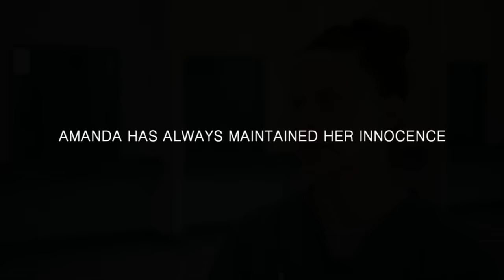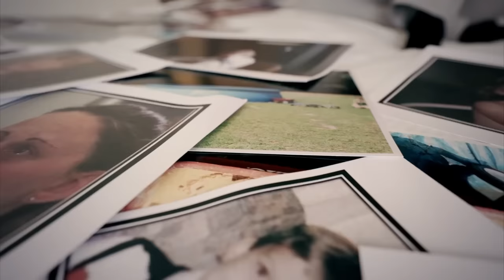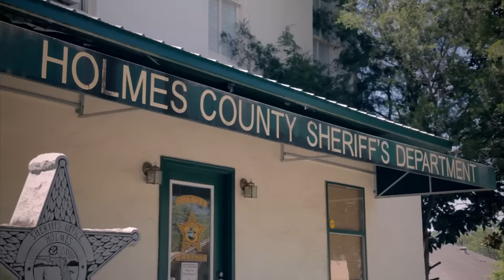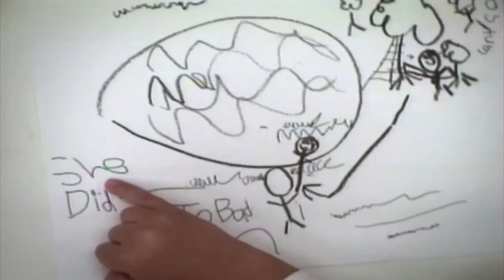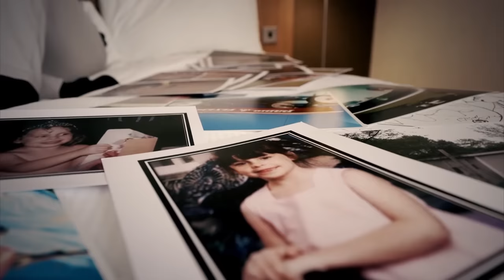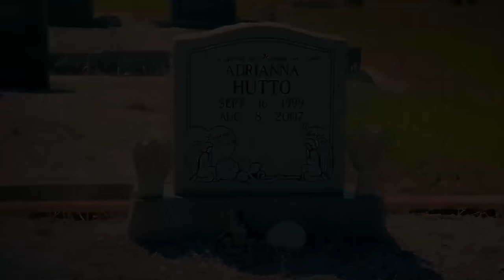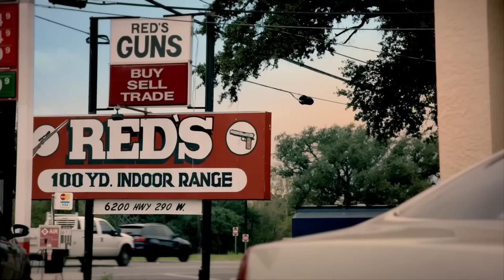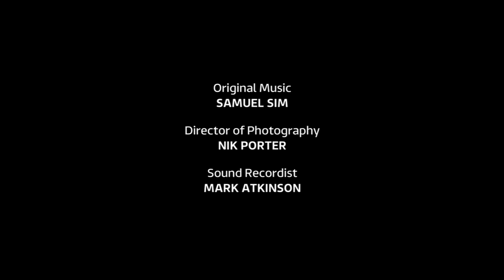Piers Morgan Interviews Woman who Killed her Own Daughter | Amanda Lewis | True Crime Central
Killer Women with Piers Morgan | Full-Length Interview with Female Killers!

Piers Morgan continues his travels through the US to meet some of America’s most notorious female murderers. In this episode, Piers meets two very different female murderers, both of whom killed someone they loved.